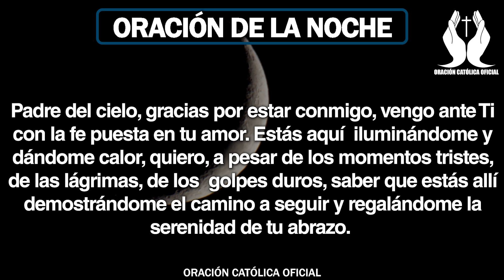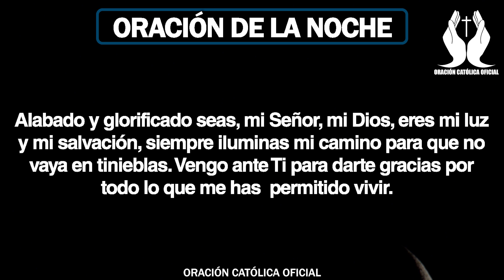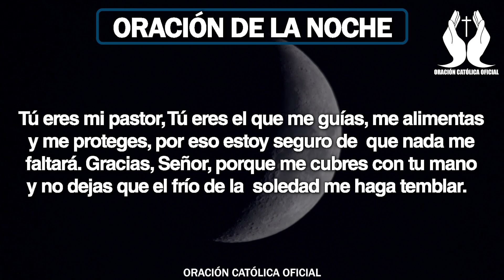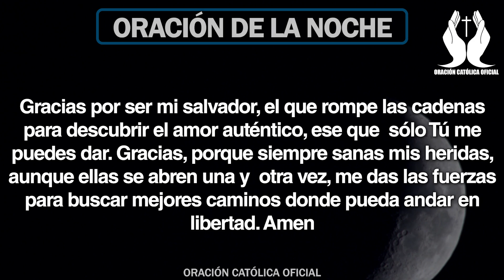Oración de la Noche de Hoy Miércoles 20 de Noviembre de 2019| Oración Católica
Gracias por todas tus bendiciones y en tu nombre me acuesto a dormir, seguro y feliz porque estoy en tus brazos